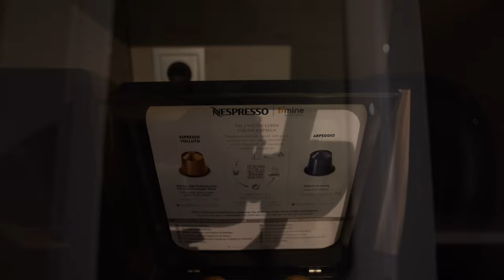B'mine Düsseldorf Hoteltour | Das eigene Auto parkt vor dem Hotelzimmer | Carloft | 4K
Das Video zeigt das neue Hotel B´mine Düsseldorf. Neben Frankfurt ist es das zweite B´mine Hotel in Deutschland. Zu sehen sind diverse öffentlichen Bereiche, das Zimmer Carloft, das Frühstücksbuffet, die Aussicht vom Restaurant The Roof und wie das Auto im Fahrstuhl zum Zimmer fährt.

The video shows the new Hotel B'mine Düsseldorf. You can see various public areas, the room Carloft, breakfast buffet, the view from the restaurant The Roof and how the car drives to the room in the elevator.

Timestamps:
00:00 Außenansicht
00:22 Lobby und Bistro
00:34 Fitness Bereich
00:50 The Roof Restaurant & Bar
01:27 Frühstücks Buffet
02:21 Veranstaltungsräume
02:27 Hotelflur
02:35 Anfahrt Carloft Zimmer
03:10 Roomtour

Ich habe den Aufenthalt im Hotel selbst gezahlt.

Über einen Kommentar/eine Bewertung würde ich mich freuen.
Vielen Dank!